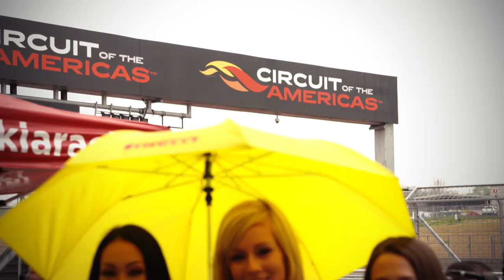PWC 2015 Sizzle - Day 3 at COTA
Watch all the exciting action of The Pirelli World Challenge Nissan Grand Prix of Texas at the Circuit of the Americas on CBS Sports Network.
GT, GTA, GT Cup, Saturday, March 14 at 11 AM ET.
TC, TCA, TCB , Wednesday, March 18 at 8 PM ET.